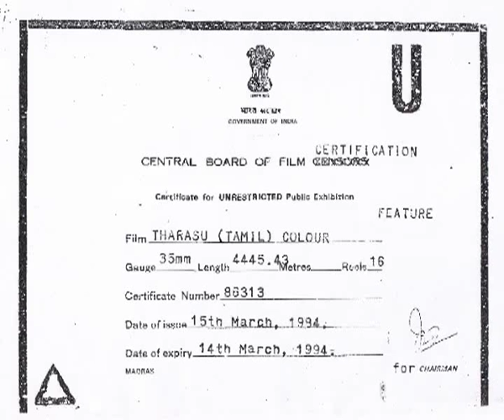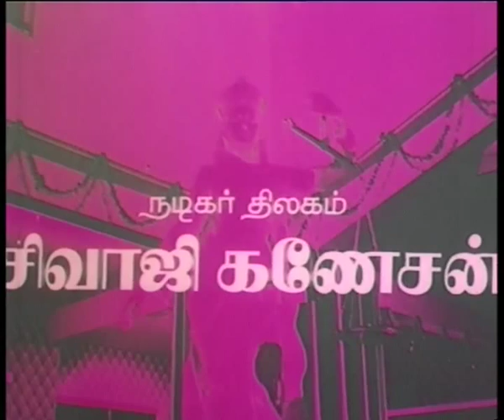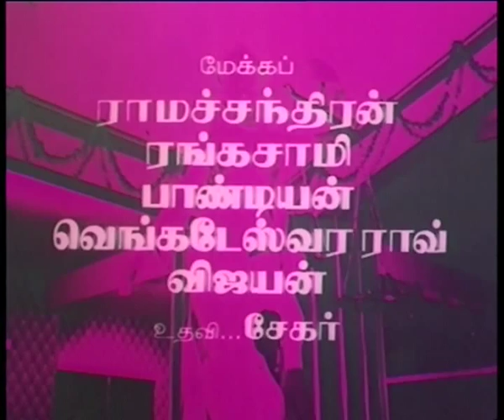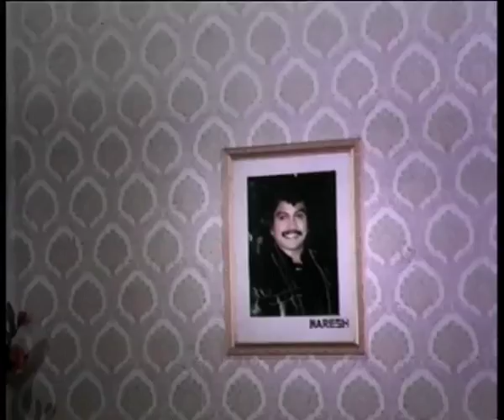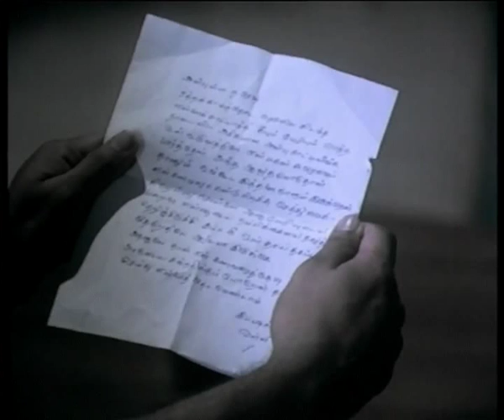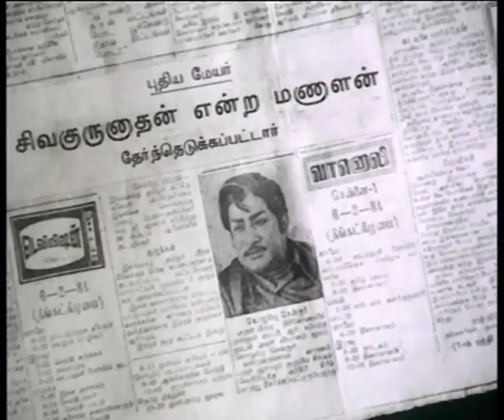Tharasu (Full Movie)-Watch Free Full Length Tamil Movie Online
Watch this Superhit Tamil Action Movie "Tharashu" starring: Shivaji Ganeshan, K. R. Vijaya, Prabhu, Ambika.

Movie Title: Tharashu
Genre: Action-Cop Story-Entertainer
Starcast: Shivaji Ganeshan, K. R. Vijaya, Prabhu, Ambika.
Director: Rajaganapathi
Year: 1984